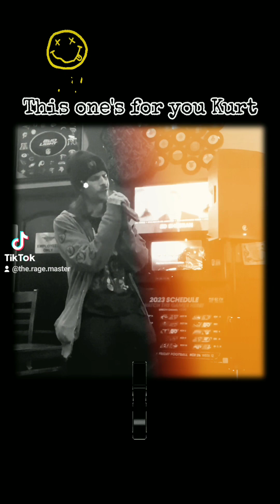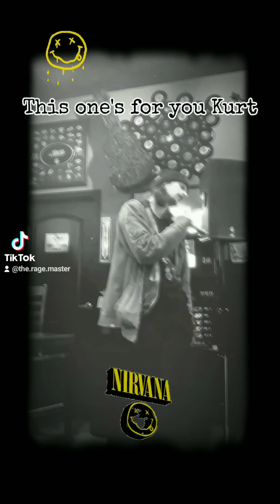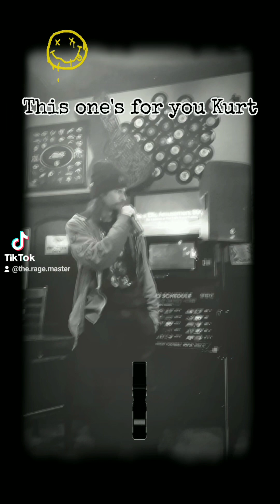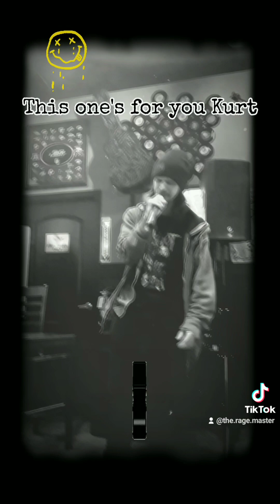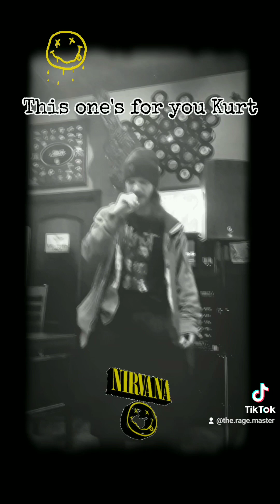Nirvana - Heart-Shaped Box (Live Karaoke Cover)